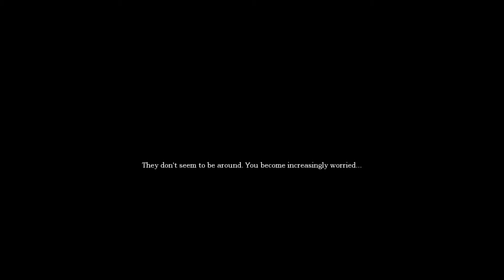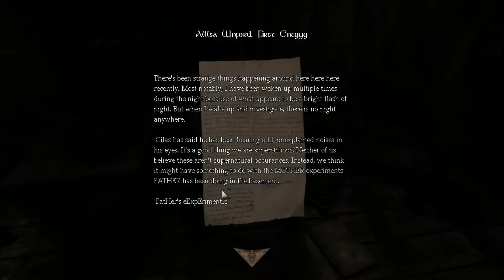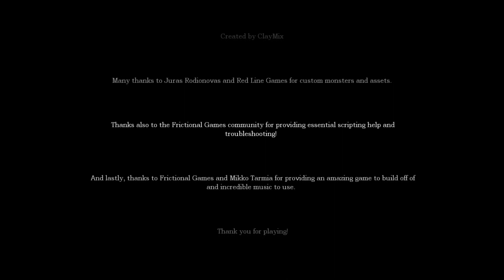Amnesia Rift [Full Walkthrough] English Version.